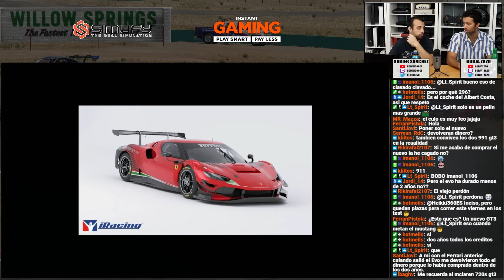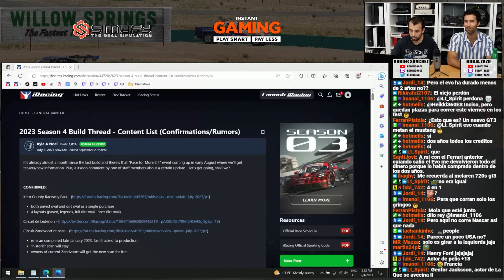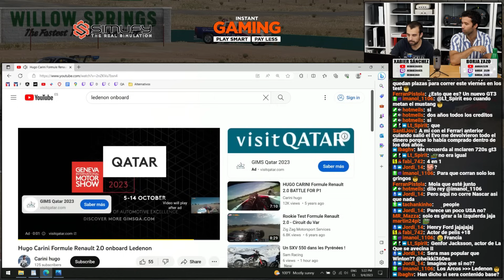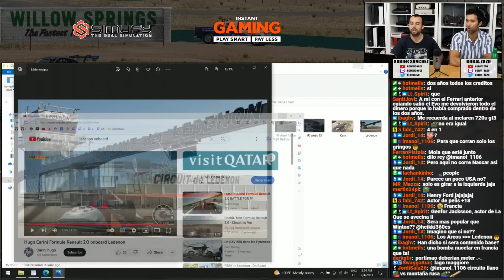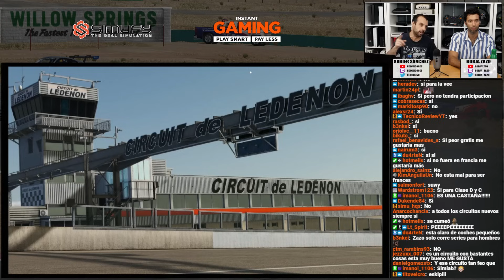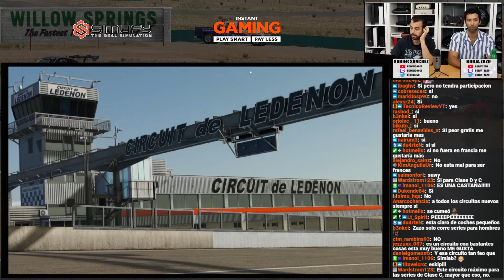🎙️PODCAST CHAPA CHAPA #13 con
🟥Compra juegos MÁS baratos en Instant Gaming y además me ayudas, a través de este

⭕️Simufy: Tienda online de Simracing (DESCUENTO 3% comprando con mi enlace